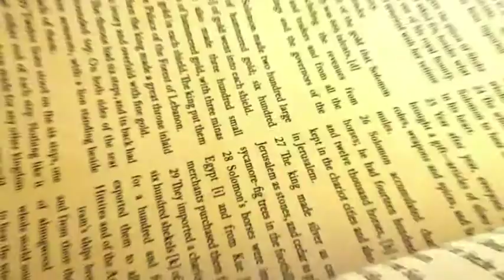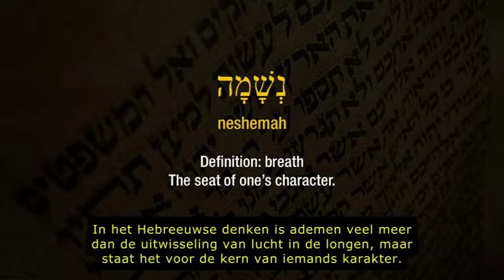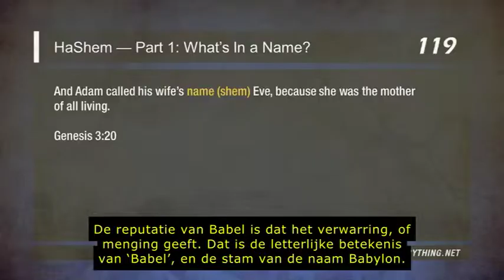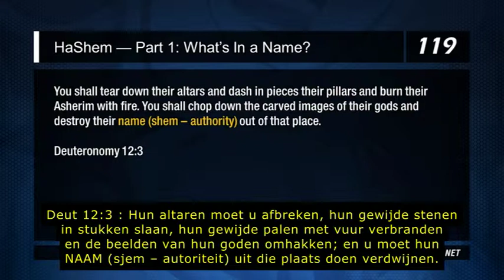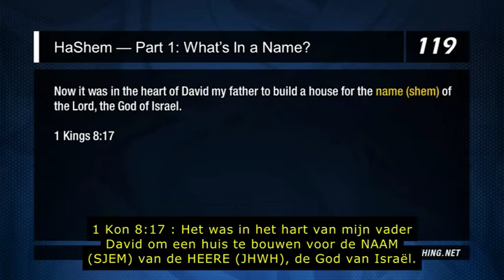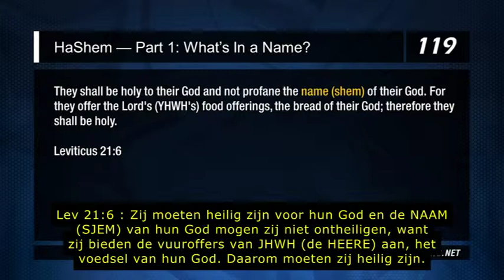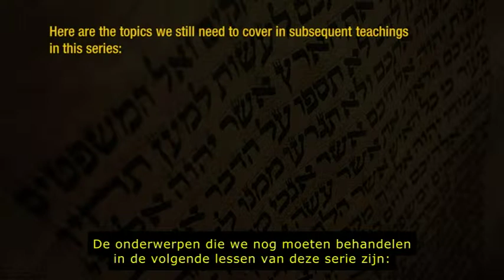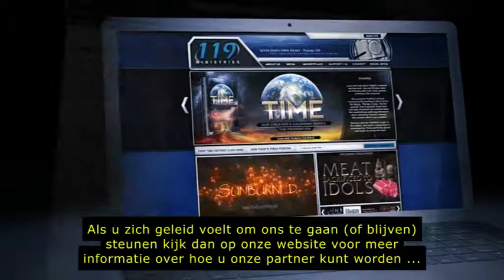HaSjem Deel 1 - Wat heeft een Naam te zeggen? (HD)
Waarom veroorzaakt het onderwerp van de naam van onze Schepper zoveel verdeling in het Lichaam? Wat is de werkelijke betekenis van het Hebreeuwse woord “naam”? Wat betekent het om Zijn naam ijdel te gebruiken?